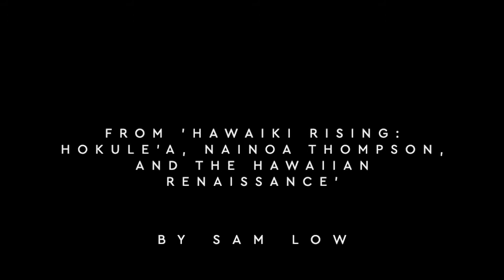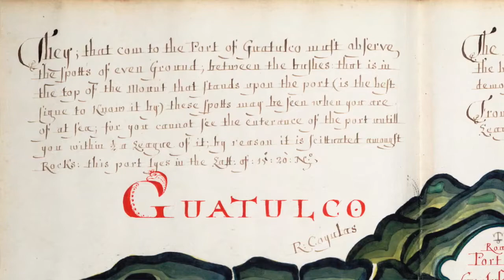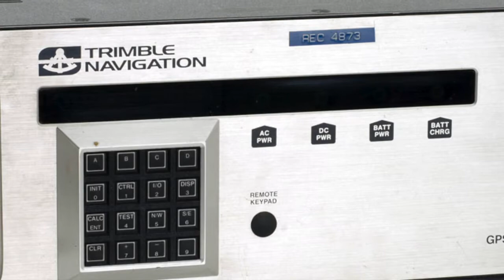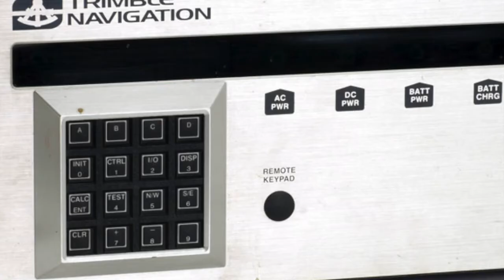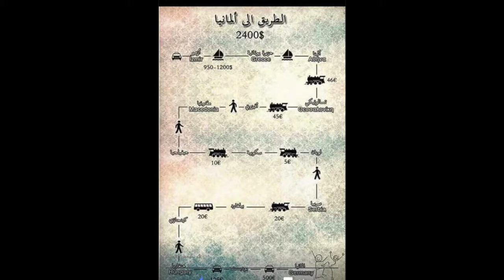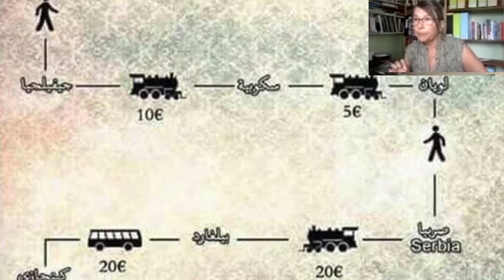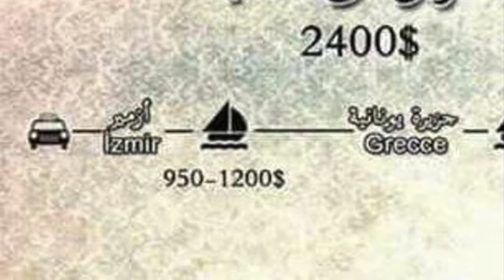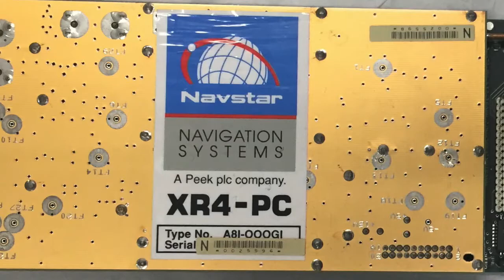How to Find Your Way | Ships, Sea & the Stars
Google Maps. GPS. Sat nav. Can you remember the last time you DIDN'T use one of these to find your way?

This week we're exploring the story of navigation, from beautiful early maps to the latest in satellite technology.

But this isn't just a story of gadgets - it's also about the ways we use them. With that in mind, find out how refugees forced to flee their countries are using remarkable navigational tools to find their way to safety.

This week's guests:
Megan Barford - Curator of Cartography at Royal Museums Greenwich
Erika Jones - Curator of Navigation at Royal Museums Greenwich
Marie Gillespie - Professor of Sociology at the Open University

Watch Ships, Sea & the Stars with Helen Czerski, a weekly series from Royal Museums Greenwich exploring the sea, space, history and creativity